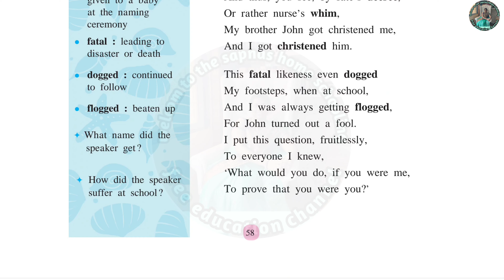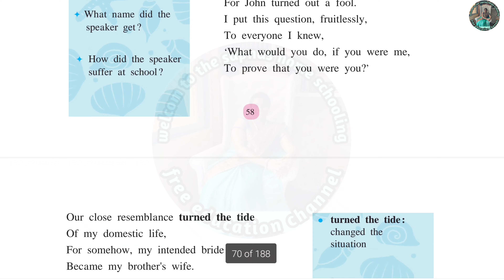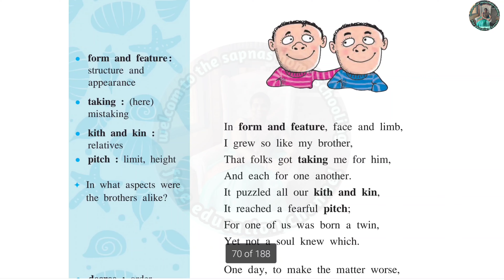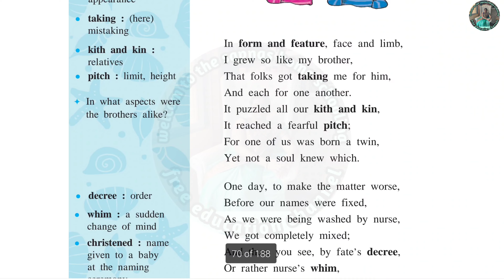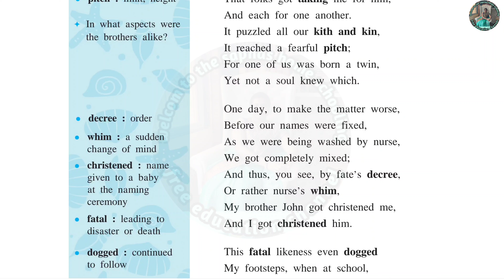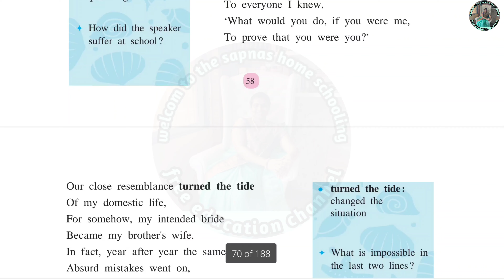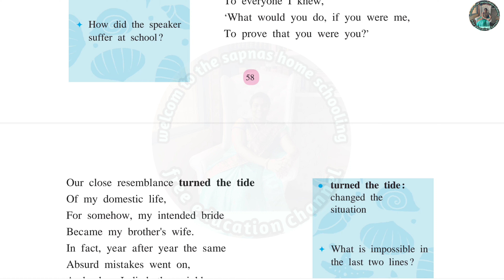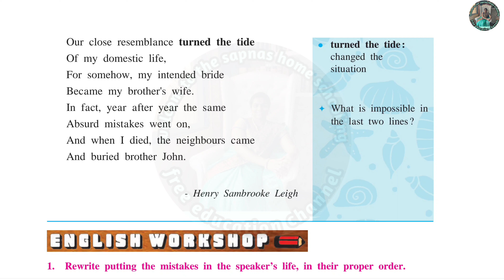the twin easy explanation in Marathi 10th std English